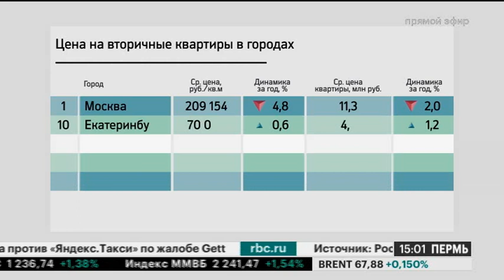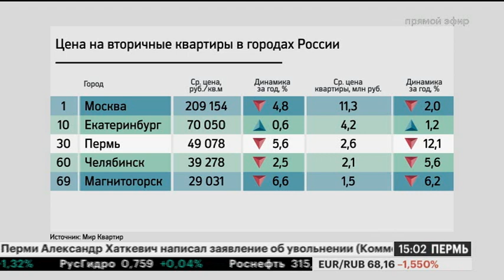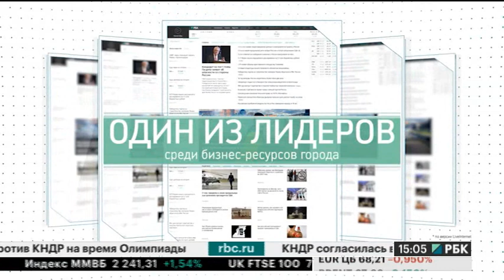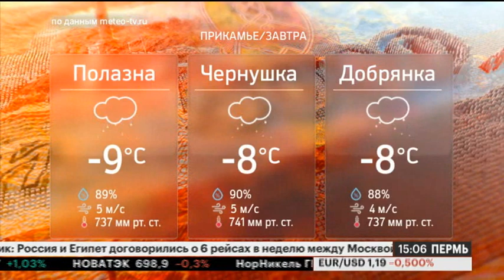НОВОСТИ ПРИКАМЬЯ 09.01.17 15-00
Темы выпуска:
- Алексей Карин назначен начальником УГИББД ГУ МВД по Пермскому краю.
- Средняя стоимость квартир на вторичном рынке Перми снизилась.
- Количество преступлений в Пермском крае за 11 месяцев 2017 года снизилось на 12,4%.